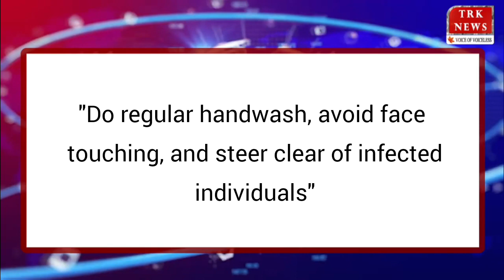Top 10 News: Top Headlines Today | LIVE News in English | 22 Nov. 2023